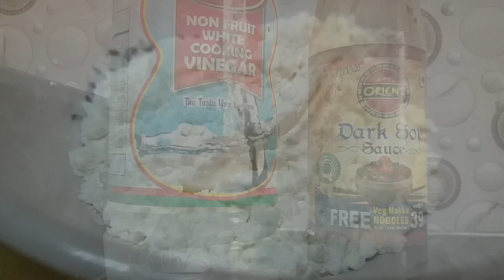Easy Chinese Chicken Chilly Recipe (No Ajino Moto) Non Veg Starters | चिकन चिल्ली Chilli Chicken Dry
India's favourite dish, Chinese Chicken Chilli, is often used as a main course or starter at many parties and family gatherings.

To make this recipe of Chinese Chicken Chilli Dry delicious and tasty the chicken is first roasted, before adding it to the chilli masala, giving it a very distinct flavour.

Ingredients used in this dish are Soya Sauce, Vinegar, Boneless Chicken, Onions, Garlic, Ginger, Green Chillis, Spring Onions, Capsicum, Corn Flour, Salt, Black Pepper and Oil for frying

No Aji-no-moto has been used in this preparation of Chinese Chicken Chilli